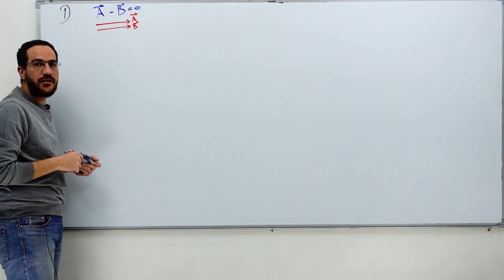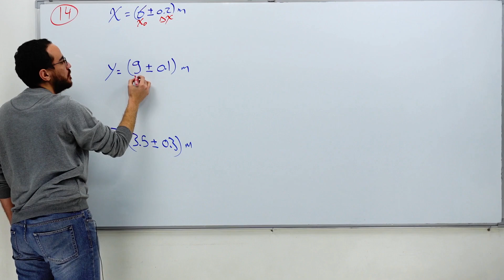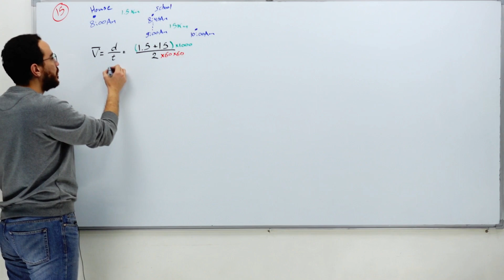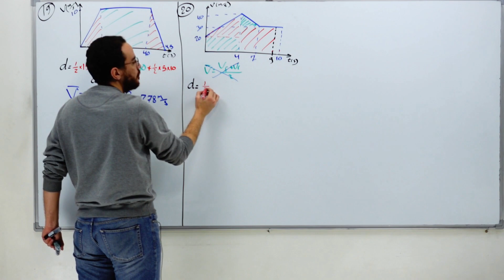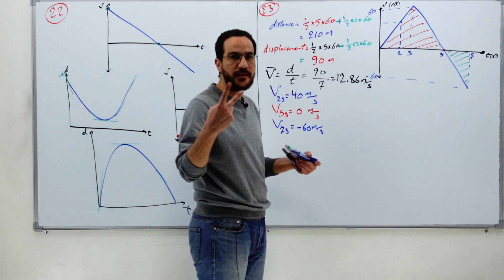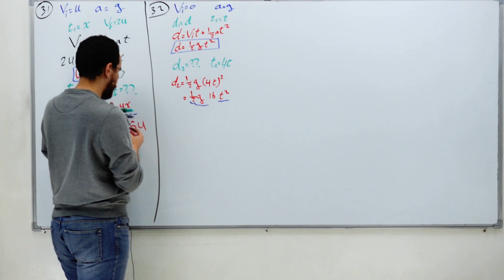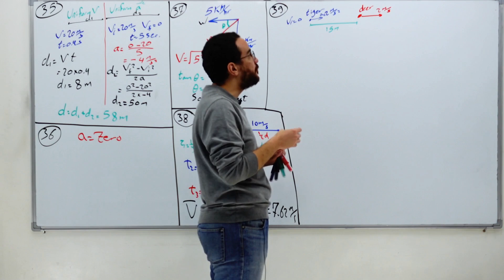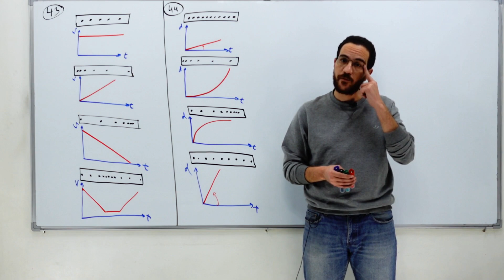Revision (download the revision sheet from the description)|| 1st secondary - term 1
the revision sheet
كل فيديوهات ٣ث (المنهج كامل + المراجعات)
كل فيديوهات ٢ث (المنهج كامل + المراجعات)
كل فيديوهات ١ث (المنهج كامل + المراجعات)